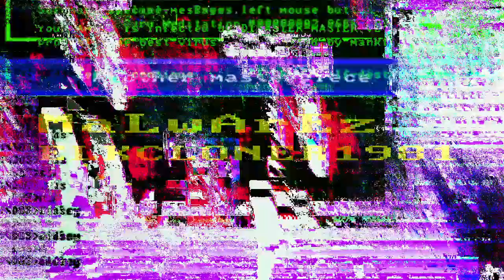MaLwArEz - ELKCLONER1981 (2020 vaporwave)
MaLwArEz - ELKCLONER1981
2020 Kamala Records

Viruses featured in this video:
AcidPool (MS-DOS)
Disaster-Master v2 (Amiga)
SCA (Amiga)
Zohra (MS-DOS)
AIDS (MS-DOS)
Ambulance (MS-DOS)
Australian Parasite (Amiga)
Ithaqua (MS-DOS)